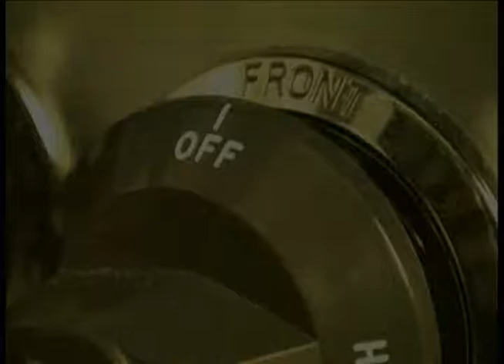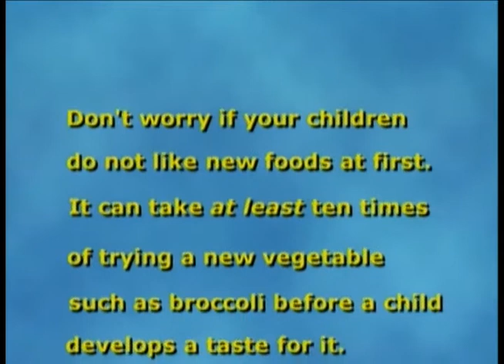"Let's Get Cooking!" Broccoli with Garlic / Summer Squash Medley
"Let's Get Cooking!" (English version) was produced for the Texas WIC program.  "Let's Get Cooking!" was shot in 2006 on location in West Austin.
Joe Henry Delgado, producer/Director